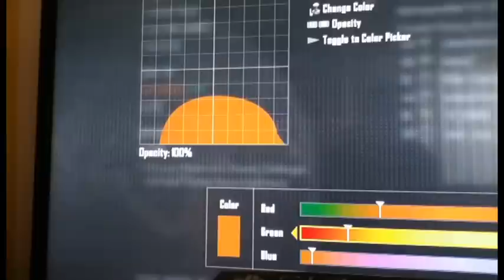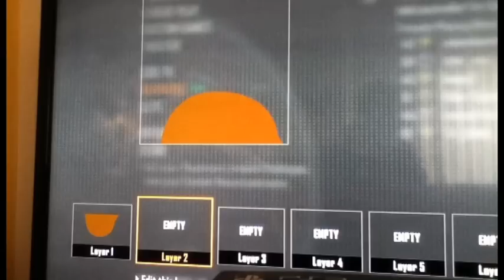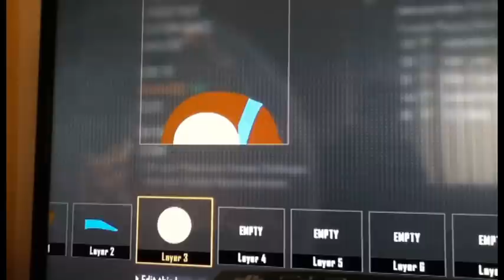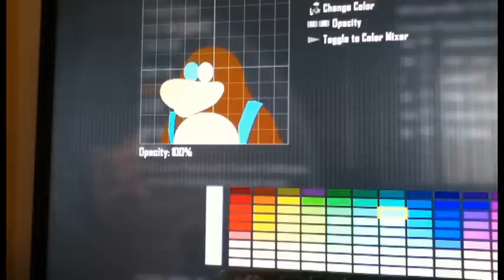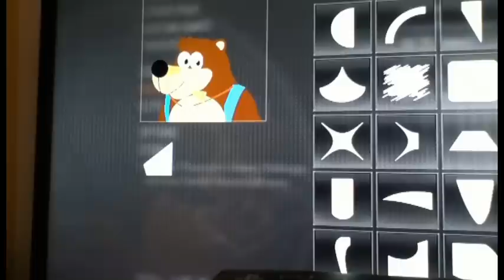Black Ops 2 Banjo Kazooie Emblem Tutorial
My first emblem tutorial. Quality is not that good but I hope this video helps u guys.
Also note the RGB (Red, Green, Blue) rates can't be seen in the vid so the color rates of the brown bear Banjo are:
R:60
G:35
B:3
The emblem is about Banjo the bear from Banjo Kazooie/Tooie. It's my favorite game from my childhood and the best one ever made. Enjoy